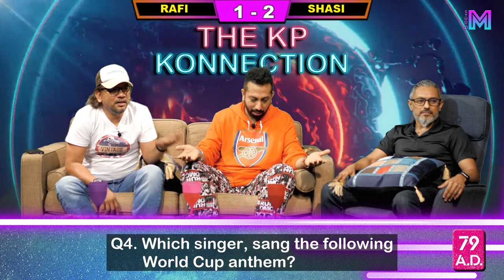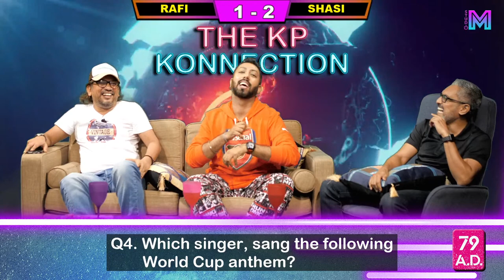☆ The KP Konnection ☆ Episode 22 -The Singapore Football Special ⚽️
☆ The KP Konnection ☆ Episode 22
🇸🇬 The Singapore Football Special ⚽️

RAFI ALI vs SHASI KUMAR

We celebrate local football with two household names. Rafi Ali and Shasi Kumar take their place on the Throne of Trivia, as we chat about the sport we all love. Missing this episode will be like missing a penalty kick.

WEDNESDAY (28 OCT) ☆ 9PM
LIVE ☆ YOUTUBE ☆ FACEBOOK

79 After Dark Indian-Chinese Restaurant